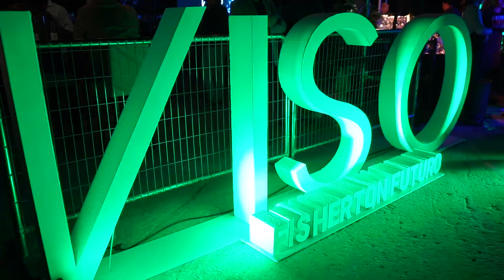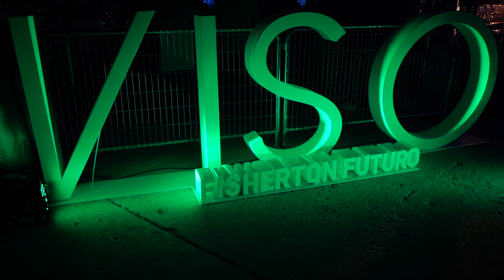Presentación de Viso Fisherton Futuro